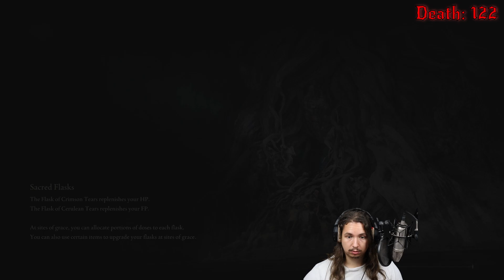"Stop Horn...Honking!" Flying Dragon Agheel || Elden Ring #20 (100% Walkthrough)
The goal just like for other games is to collect everything, finish all bosses, and complete the game to 100%.

What do I use for tracking the 100% Walkthrough?